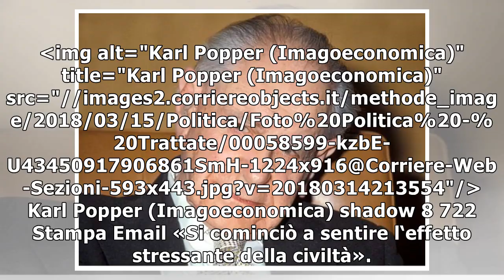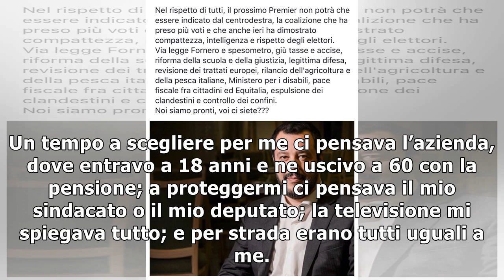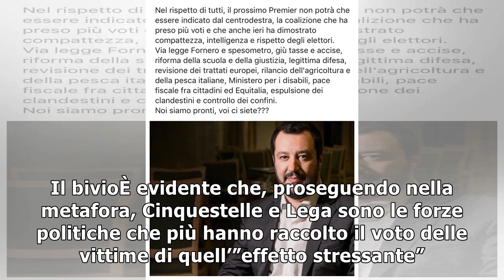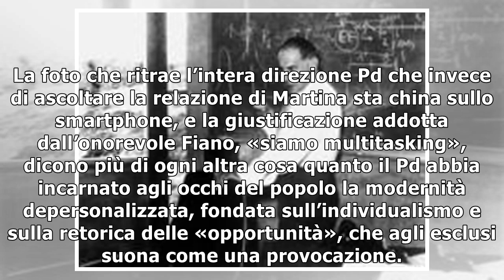L’effetto (stressante) del voto e il collasso della società chiusa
img alt="Karl Popper (Imagoeconomica)" title="Karl Popper (Imagoeconomica)" src="//images2.corriere...